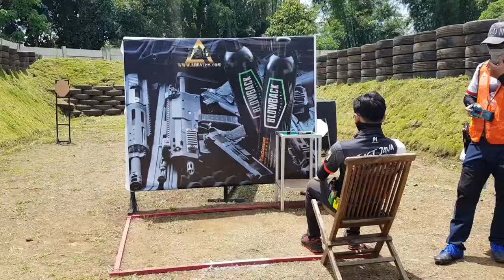AA IPSC lV1 Perbakin Kota Malang Junior Standard division